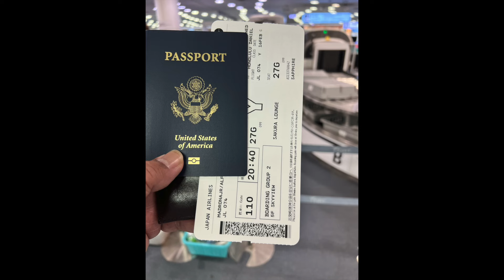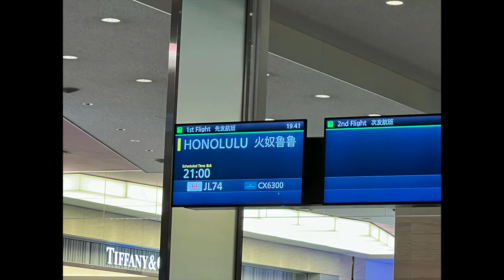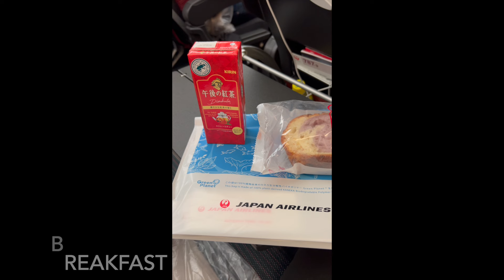Three Must Places to Visit on Your Last Day in Tokyo, Japan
In this episode I share our last day adventures in Tokyo, Japan before flying back to Honolulu, Hawai'i.  We take a hands-on Sushi Making class at Yachiyo Shinanomachi Restaurant,  Visit Tokyo's oldest temple in Japan Asakusa Sensoji Temple, and Ameyoko an open air market filled with food stalls, restaurants, traditional wares and bargain prices.
After shopping we head to Haneda Airport for our evening flight to Honolulu, Hawai'i.

Camera Gear:
Insta 300 x 3